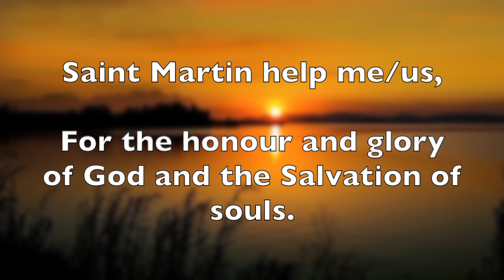Prayer of St. Martin de Porres: Invocation Prayer